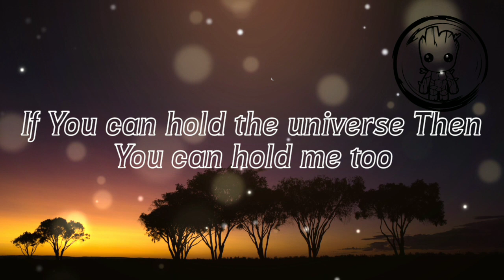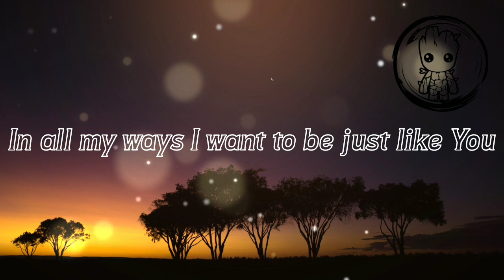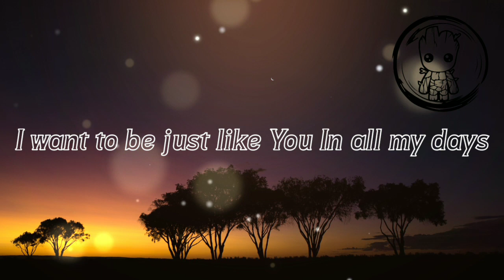For King And Country - Benediction (Lyrics)🎵